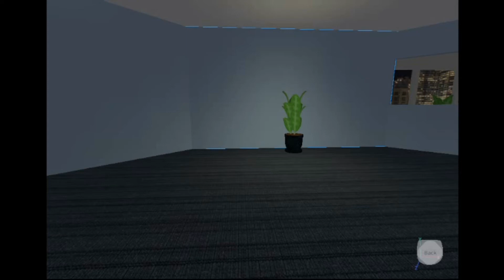robloxapp 20210123 1029051